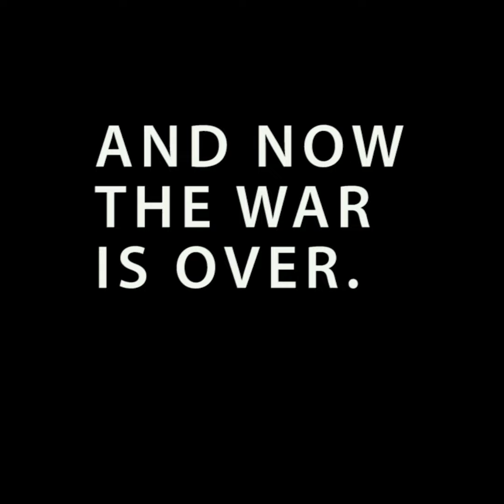‘The War on Coal Is Over’: Donald Trump Signs Energy Executive Order